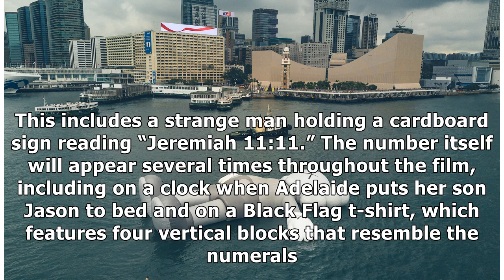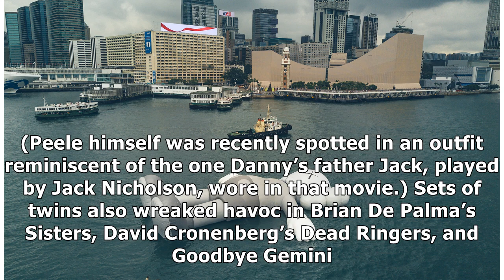A Handy Guide to the Many Cultural References in Jordan Peele's 'Us'